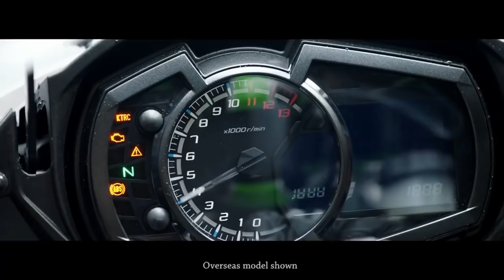Morea en su salsa Fecha 04-03-18 - Bloque 1 - Dominar 400